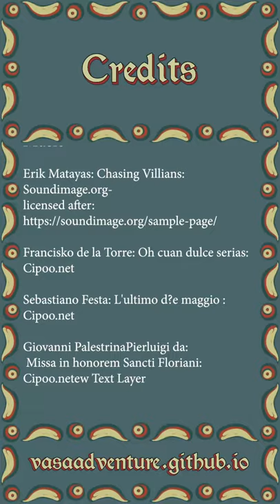Gustav Vasa Adventures in The Dales Official Game Trailer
This is the trailer for the upcoming video game Gustav Vasa Advendure in the Dales.
In the game you follow the young nobleman Gustav Eriksson Vasa on his journey to take the Swedish crown. Escape the Danish soldiers on skis through a stunning wintery landscape. Travel from village to village and recruit the Dalesfolk to support you in taking the throne in Stockholm.